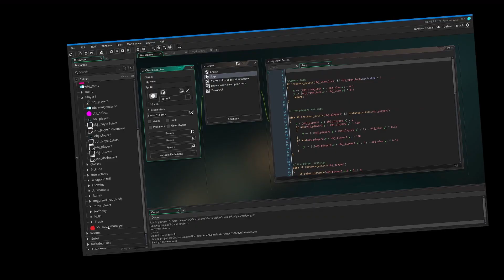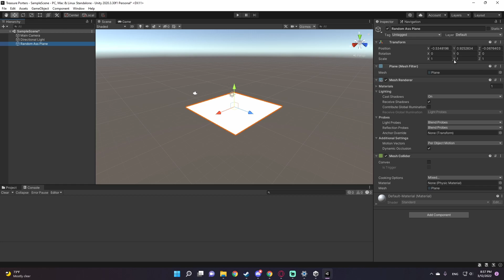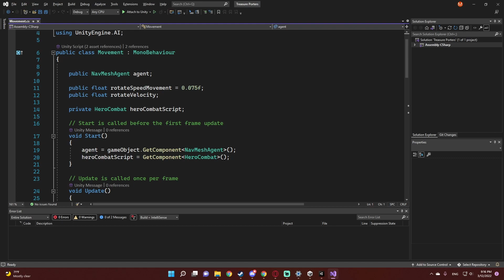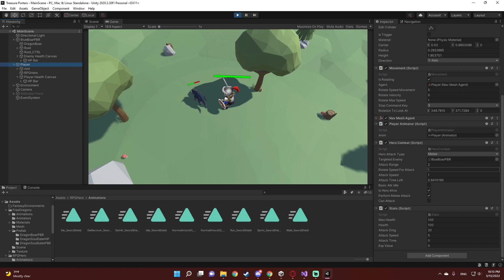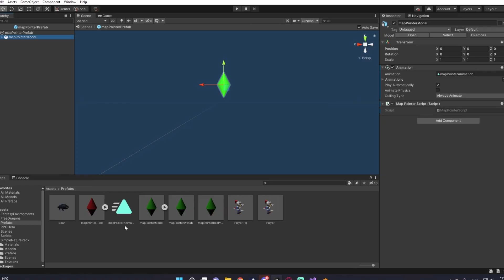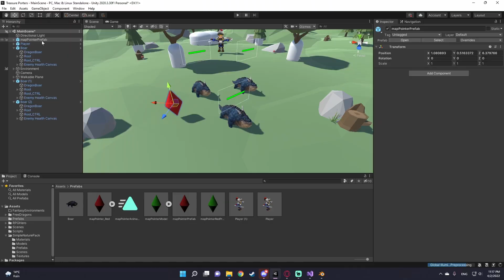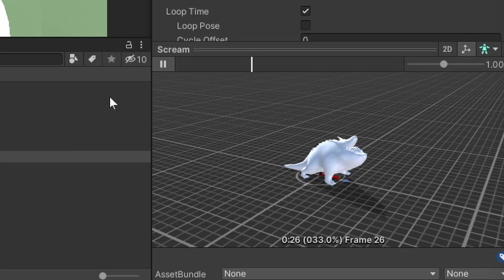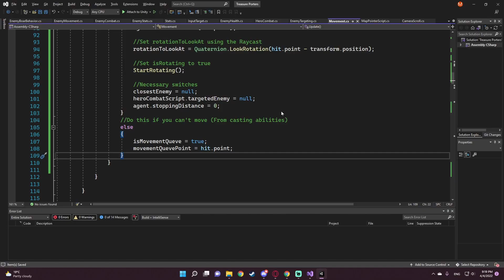Making an RPG that won't SUCK | Devlog 1 - Treasure Porters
Witness the birth of a TRUE RPG. I know I haven't talked a lot about what'll make it fun, or a good RPG, so I think I'll elaborate a bit here.

I think RPGs are all about levels, skill points, EXP, gear, and feeling your character become more and more powerful. These days, I think that too many games limit their players by forcing them into one certain playstyle, rather than encouraging one's own expression via building their character. I aim to make a game where you could spend hours wondering about potential synergies and builds.

I'd also like to thank 5 Head Games, whose YouTube videos were the reason I was able to set everything up! Here's the channel URL: